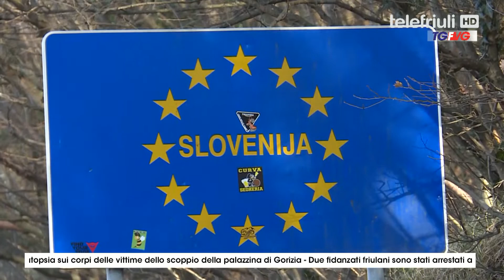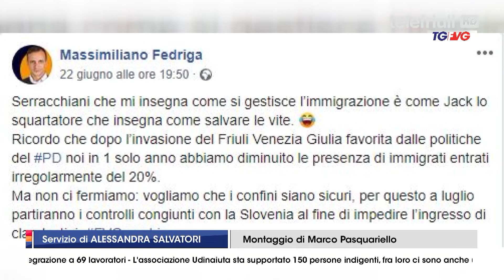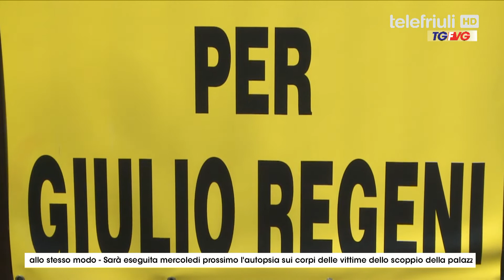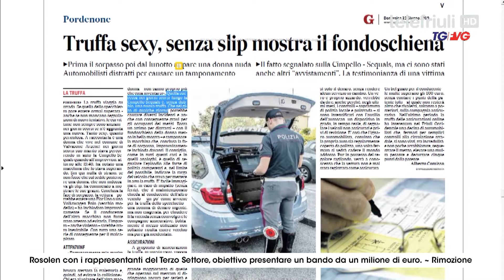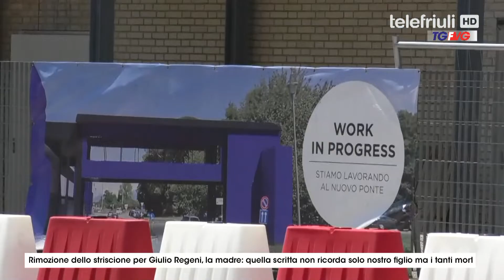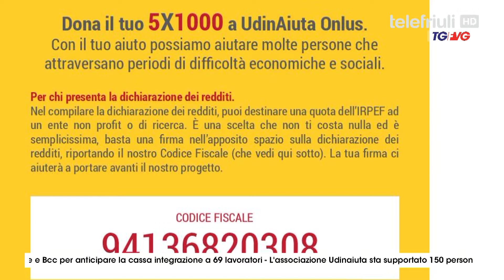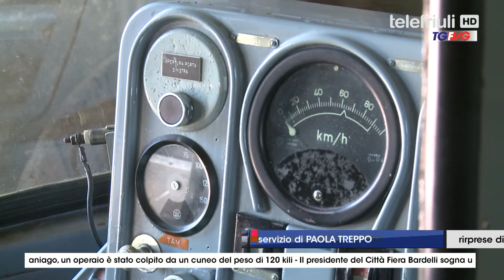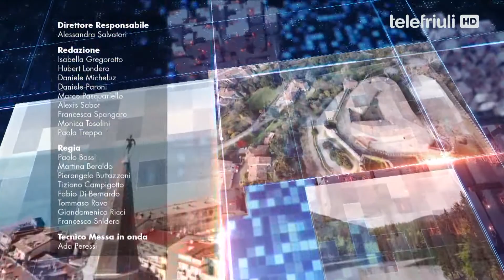Telegiornale ore 19.00 - 24 Giugno 2019